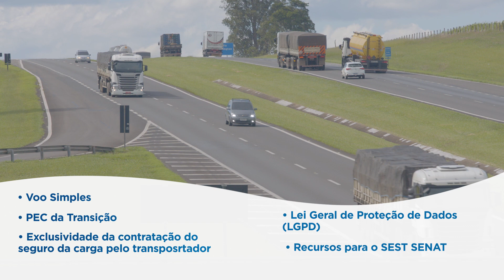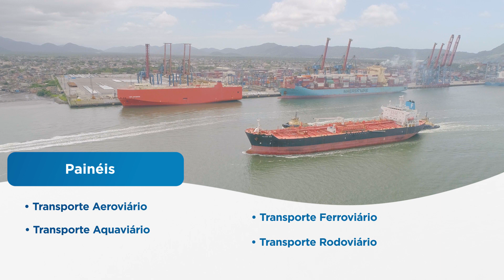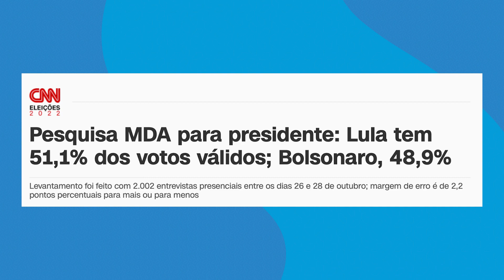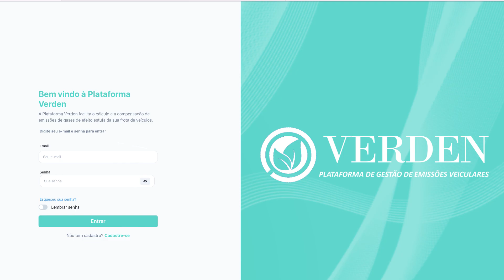CNT: Atuação pelo transporte e pelo Brasil 2022